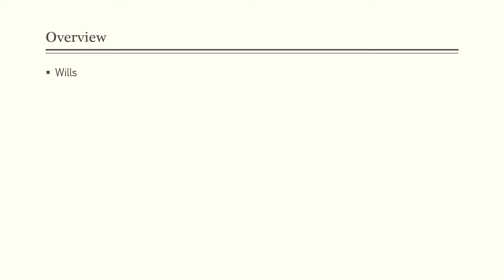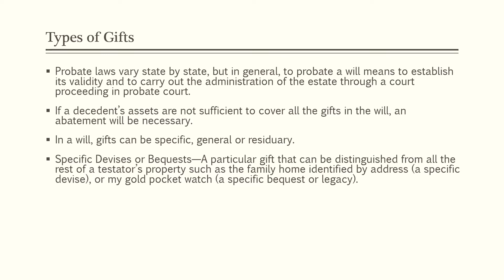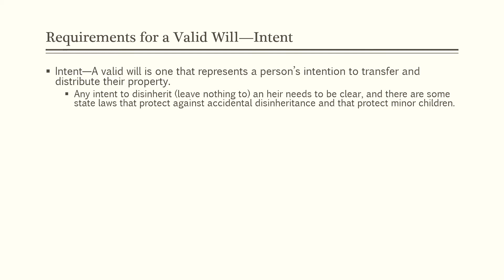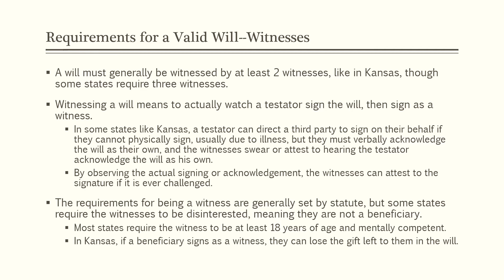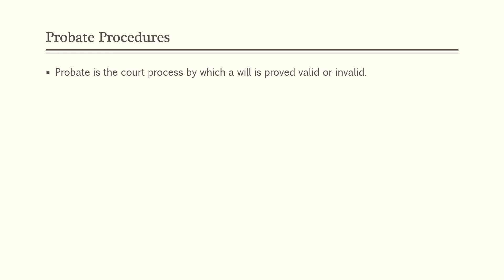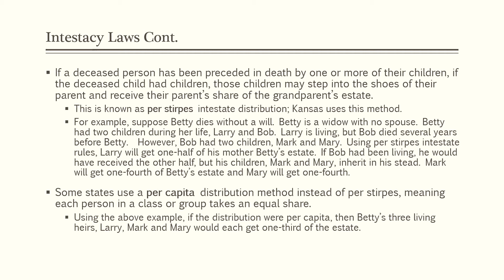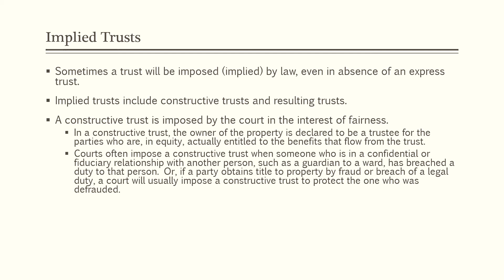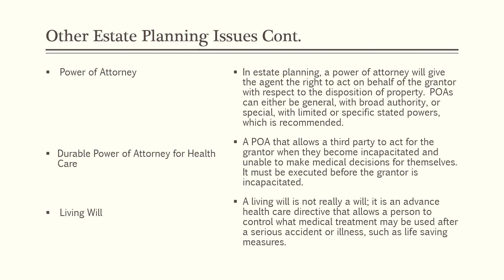BLAW 431 Probate Estates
YouTube video of PowerPoint lecture on Probate Estates